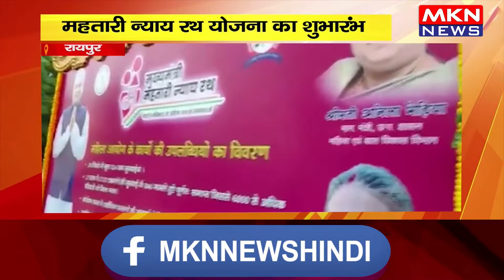रायपुर- महतारी न्याय रथ योजना का शुभारंभ, सीएम भूपेश ने दिखाई हरी झंडी